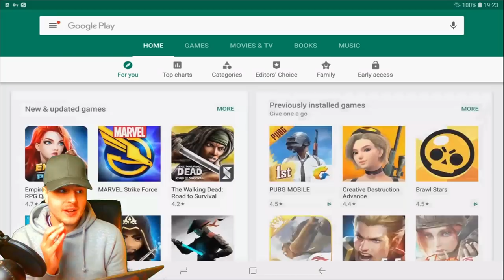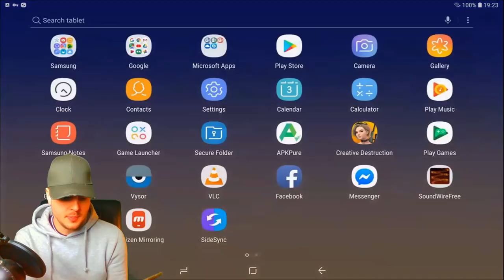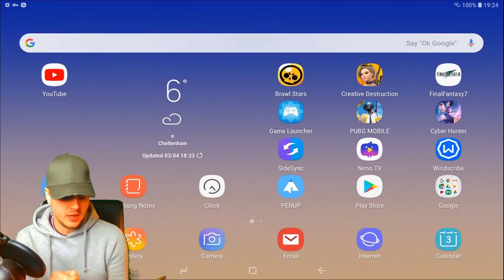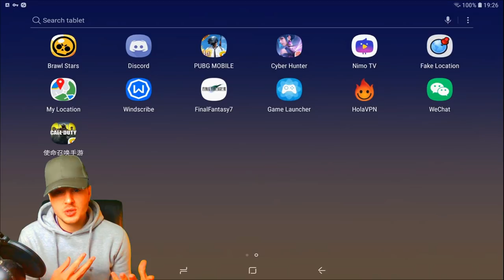Call Of Duty Mobile - CHINESE BETA DOWNLOAD [AVAILABLE-NOW]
Welcome back to another top quality video!

In this video I show you how to download the Chinese version of Call Of Duty Mobile!

Call Of Duty: Legends Of War is a fast paced first person shooter game coming to mobile around April/May time.

Thanks!

Call Of Duty Legends Of War
Call Of Duty IOS
COD
Mobile Gaming